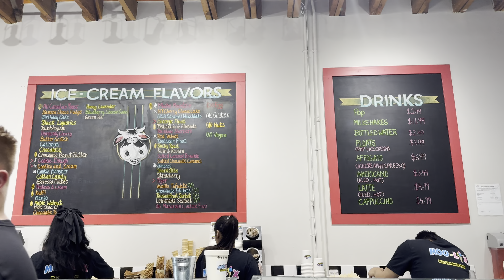Kelowna ka water front